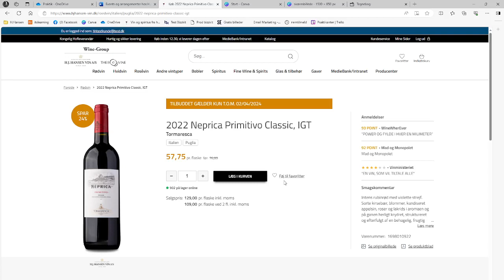3 hvordan tilføjer du produkter til din favoritliste